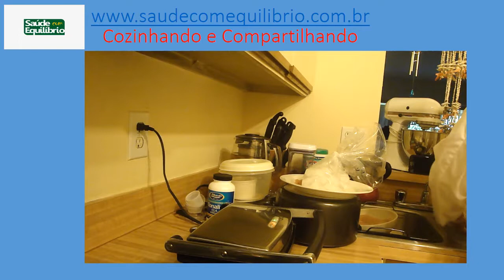Slides Cozinhando e compartilhando File de Peito de Frango Grelhado Recheado com Abobrinha Filme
Como rechear file de peito de frango para grelhar com presunto parma, queijo, e ou abrobrinha e pimentão vermelho.

Delicioso e saudavel prato para você surpreender sua familia, visita, amigos ou mesmo seu patrão.

Grelhar e processo mais saudavel de eliminar um pouco de calorias e gorduras da receita, deixando bem mais light, saborosa e saudavel.

Você pode grelhar a partir de uma dessas torradeiras domesticas, tomando cuidado com controle da temperautra e tempo de cozimento.
Usar uma churrasqueira normal a carvão ou essas aquecidas a gás e com controle absoluto da temperatura.

Divista-se e improvise mas seja qual for sua escolha alimente-se com qualidade e equilibrio, nos do Saude com equilibrio vamos continuar te ouvindo e buscando soluões para sua dieta diaria.